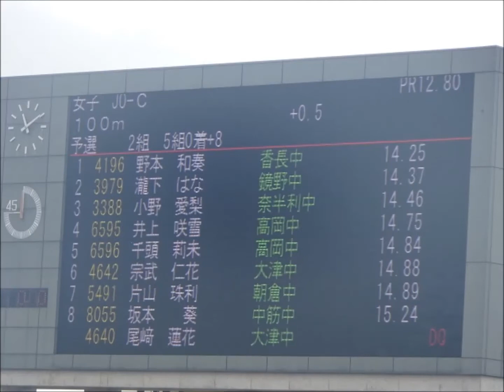女子C（中学1年）100m 予選2組 ～ジュニアオリンピック陸上 高知県選考会～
会場：春野総合運動公園陸上競技場